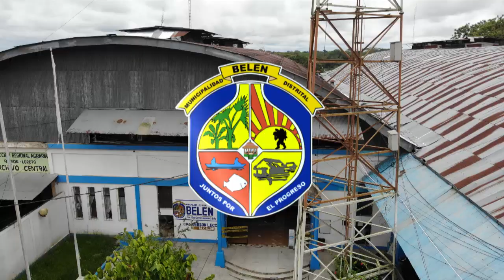MDB LUCHA CONTRA EL DENGUE, MALARIA Y CHINKUNGUYA CON EL RECOJO DE INSERVIBLE Y FUMIGACIÓN